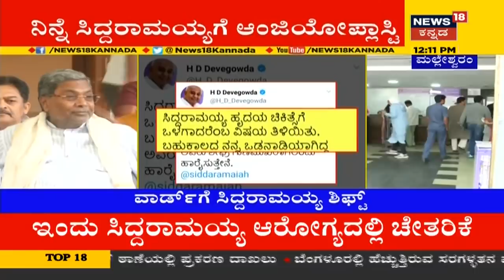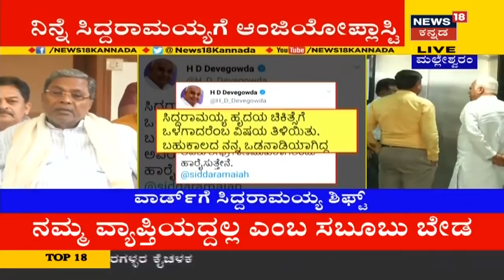ಬಹುಕಾಲದ ನನ್ನ ಒಡನಾಡಿಯಾಗಿದ್ದ Siddaramaiah ಶೀಘ್ರ ಗುಣಮುಖರಾಗಲಿ- HD Devegowda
ಬಹುಕಾಲದ ನನ್ನ ಒಡನಾಡಿಯಾಗಿದ್ದ ಸಿದ್ದರಾಮಯ್ಯ ಶೀಘ್ರ ಗುಣಮುಖರಾಗಲಿ ಅಂತಾ ಮಾಜಿ ಪ್ರಧಾನಿ ಹೆಚ್ಡಿ ದೇವೇಗೌಡ ಟ್ವೀಟ್ ಮಾಡಿ ಹಾರೈಸಿದ್ದಾರೆ.
Watch News18 Kannada for Live Updates, Breaking News, Political News,Entertainment News and Film news, Sandalwood, Sports News, etc.